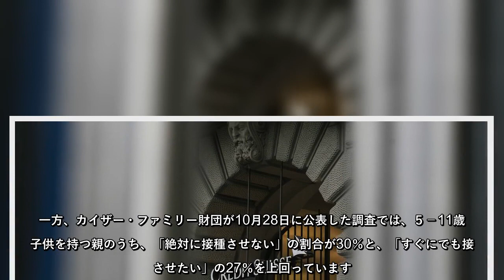米国で５－11歳の子供への新型コロナウイルスワクチン接種が始まり、小児科医からは早速メールで案内が届きました。一方、カイザー・ファミリー財団が10月28日に公表した調査では、５－11歳の子供を持つ親の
米国で５－11歳の子供への新型コロナウイルスワクチン接種が始まり、小児科医からは早速メールで案内が届きました。一方、カイザー・ファミリー財団が10月28日に公表した調査では、５－11歳の子供を持つ親のうち、「絶対に接種させない」の割合が30％と、「すぐにでも接種させたい」の27％を上回っています。ニューヨークは最低気温が摂氏３－４度に下がってきました。本格的な冬の到来を前に、接種率の方は今後どこまで上がるでしょうか。以下は一日を始めるにあたって押さえておきたい５本のニュース。
米国で５－11歳の子供への新型コロナウイルスワクチン接種が始まり、小児科医からは早速メールで案内が届きました一方、カイザー・ファミリー財団が10月28日に公表した調査では、５－11歳の子供を持つ親のうち、「絶対に接種させない」の割合が30％と、「すぐにでも接種させたい」の27％を上回っていますニューヨークは最低気温が摂氏３－４度に下がってきました本格的な冬の到来を前に、接種率の方は今後どこまで上がるでしょうか以下は一日を始めるにあたって押さえておきたい５本のニュース